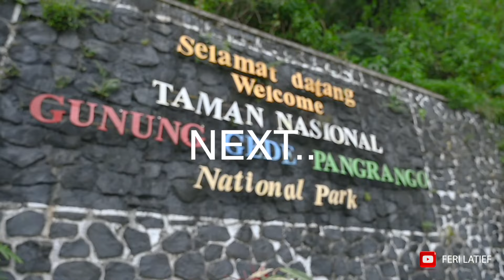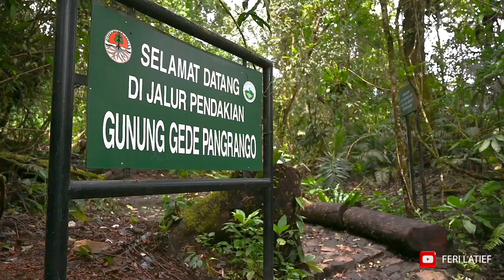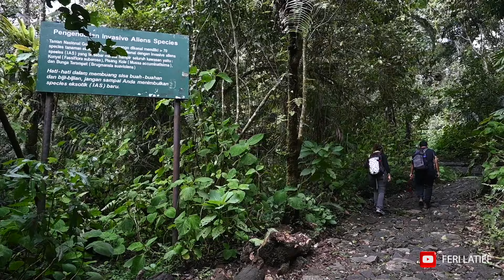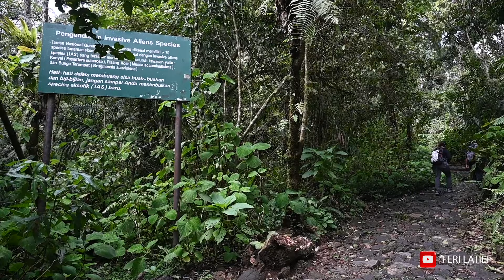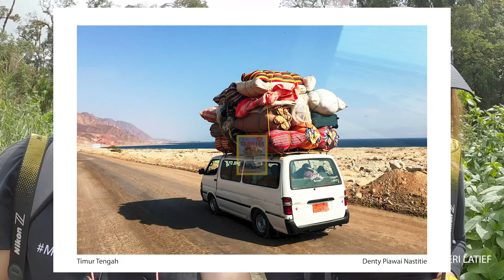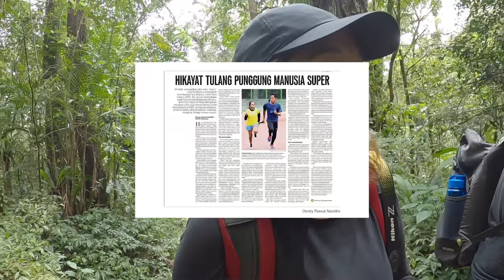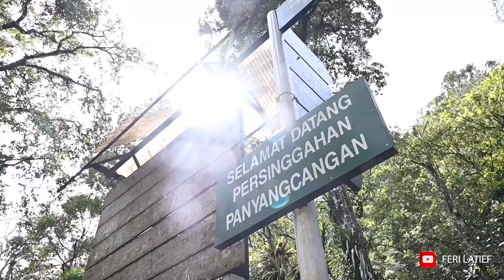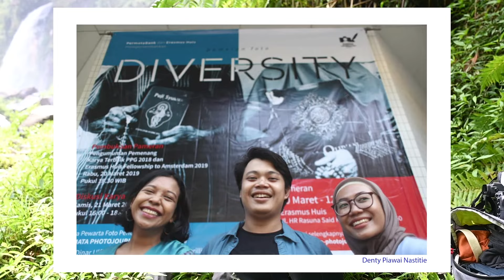Jurnalis Muda Berprestasi: Denty Piawai Nastitie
Denty Piawai Nastitie, jurnalis muda harian KOMPAS yang berprestasi. Ia beberapa kali mendapat penghargaan dan beasiswa. Sekarang sedang melanjutkan pendidikan di London melalui beasiswa Chevening Scholarship.

Denty Piawai Nastitie: @dentyonduty